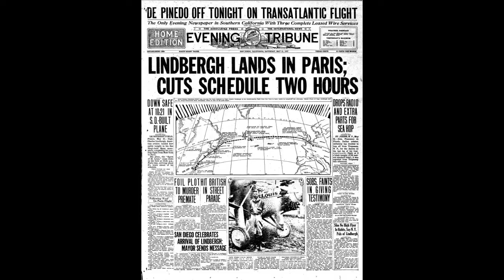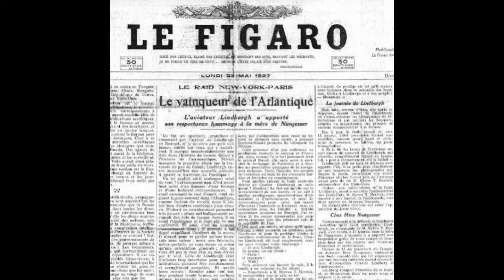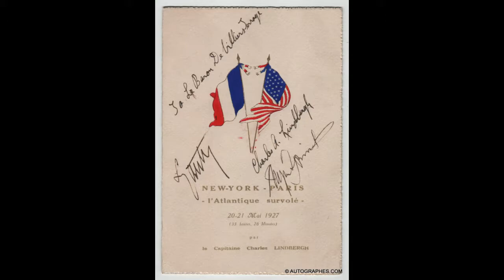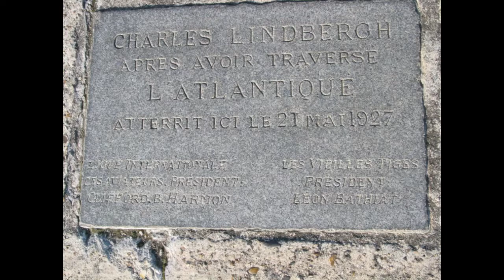Charles Lindbergh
Nouvelle vidéo depuis un petit bout de temps pour vous présenter Charles Lindbergh, un aviateur qui à marqué son histoire.
Sachez que nous serons plus actif sur cette chaine durant les semaines à venir en reprenant notre rythme habituel.